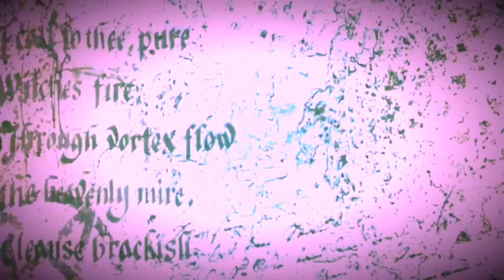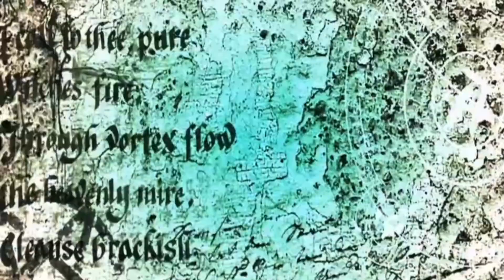2023 Dogmen Encounters From Illinois FT Deborah Blaesing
It’s 2023, Deborah Blaesing has rented an isolated cabin surrounded by huge cornfields & dense forest, near Starved Rock Park, Illinois. Lately she has been having strange encounters with type 3 Dogmen on her property…..